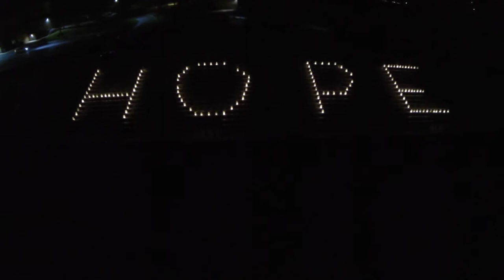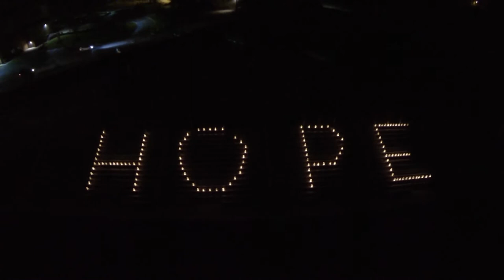Briarwood Relay For Life Recap Video 2014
We used to be Birds Eye Video, now we are Resolute Media

Briarwood Christian School held a Relay for Life Event on April 5th, 2014. The school set a goal of $40,000, and they exceeded their goal raising $51,448.42 and counting for The American Cancer Society.